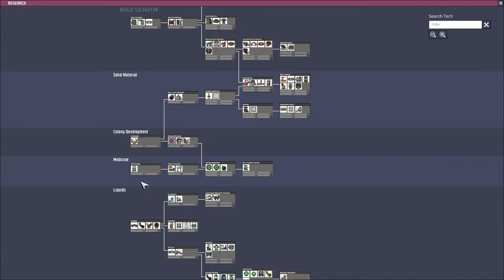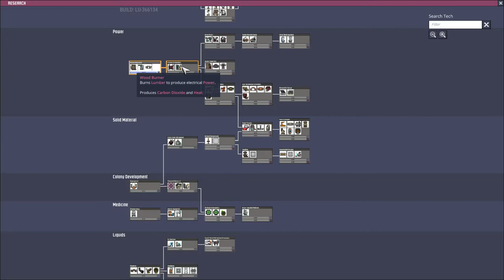Oxygen Not Included #2 new game